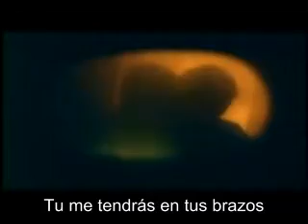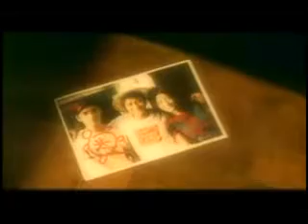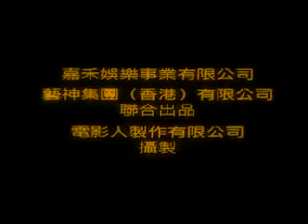Kelly Chen (陈慧琳) Lovers Concerto (Sub Español)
Clips from the film :Anna Magdalena (安娜瑪德蓮娜)  (1998)